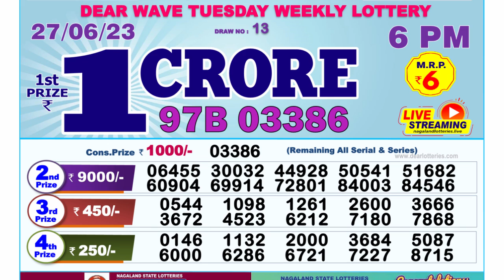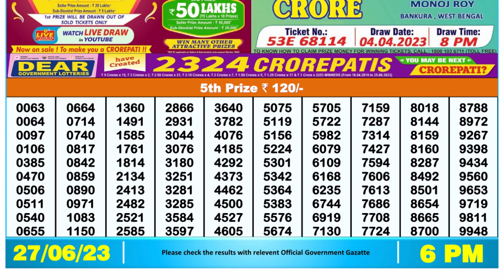🔴Dear Lottery Sambad Live 6pm today 27.06.23 Nagaland State Lottery Result